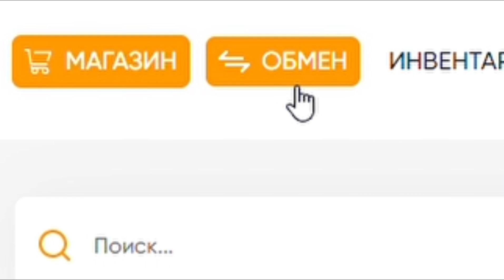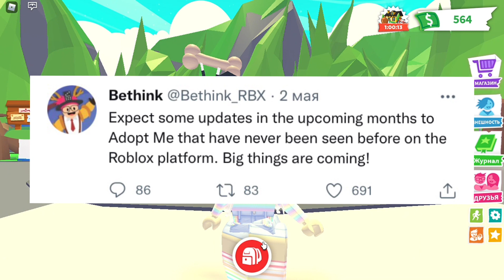ОБНОВЛЕНИЯ Адопт ми,которые СКОРО выйдут!Роблокс Адопт ми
- Покупай и продавай питомцев здесь👑

МОЙ НИК В ROBLOX:
DIANARASEGAMES🍭🍬